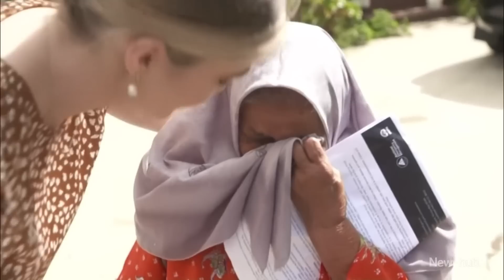Floodwaters recede in North Island, but aftermath of deluge raises major health concerns | Newshub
While the floodwaters across Auckland and other parts of the North Island may have receded, the aftermath of the deluge is raising major health concerns. Lauren Hendricksen has the story.